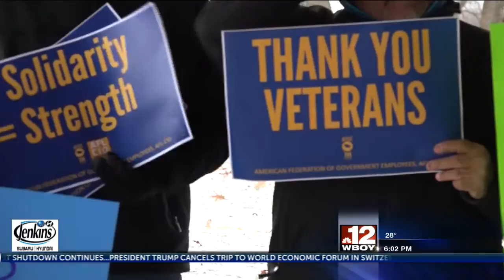Union members show support for federal employees affected during shutdown